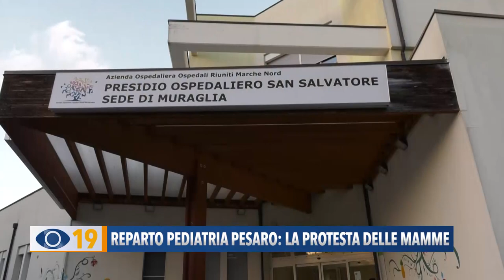Reparto pediatria Pesaro: la protesta delle mamme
Si è svolto sabato scorso il sit-in di protesta per dire "no" alla chiusura del dipartimento di Pediatria a Pesaro. Circa 100 persone erano presenti alla manifestazione. Vediamo com'è andata nel prossimo servizio.